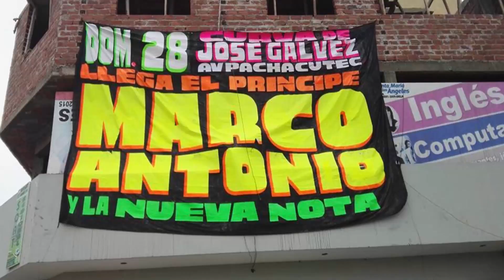Dejala ir Marco Antonio La Nueva Nota